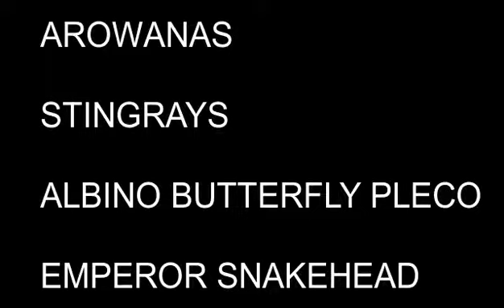AROWANAS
Mindanao Area (Philippines)
Can ship nationwide
Can ship Via Bus(Mindanao)
Can Deliver(Gensan)